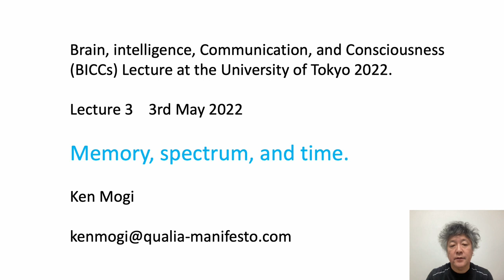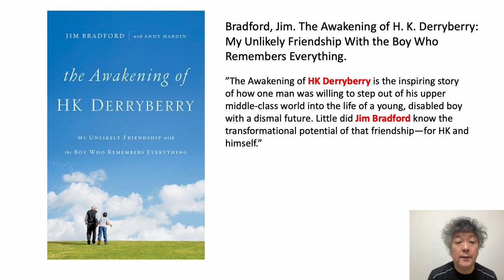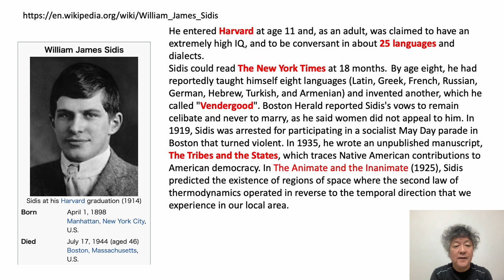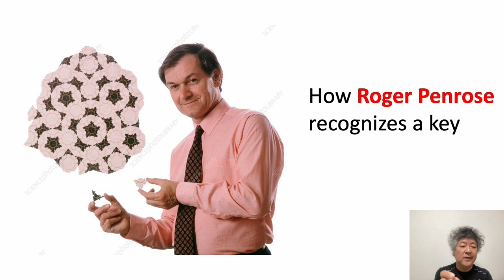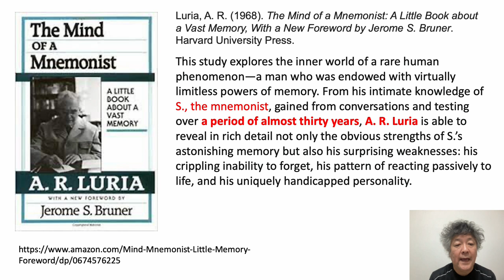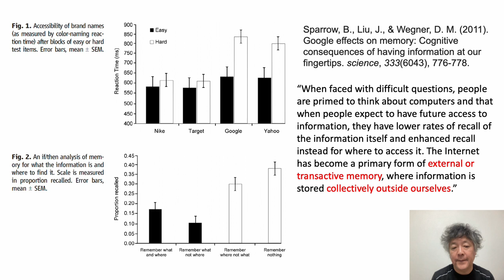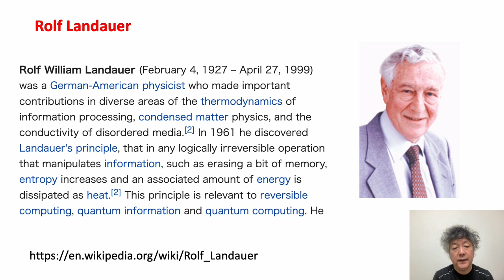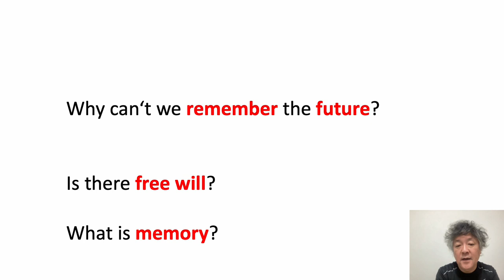Cognitive Neuroscience Lectures by Ken Mogi in Tokyo. Lecture 3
Brain, intelligence, Communication, and Consciousness
(BICCs) Lecture at the University of Tokyo 2022.

Lecture 3   3rd May 2022

Memory, spectrum, and time.